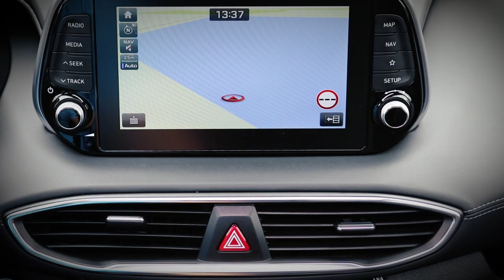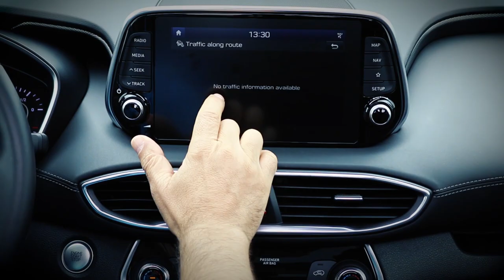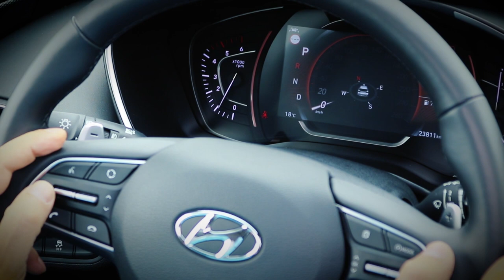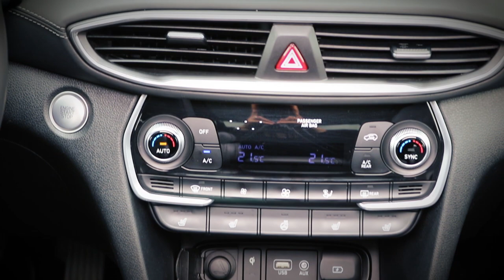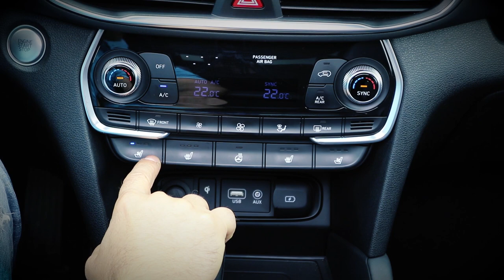Новият Hyundai Santa Fe – достъпен и елегантен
Отличителен и елегантен, новият Hyundai Santa Fe съчетава първокласно качество с просторен комфорт и смел дизайн на достъпна цена.